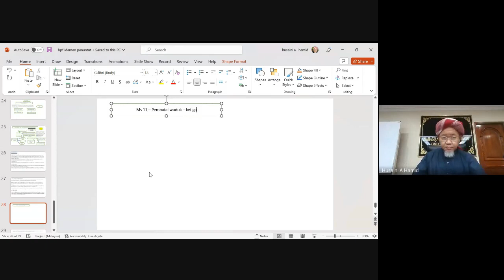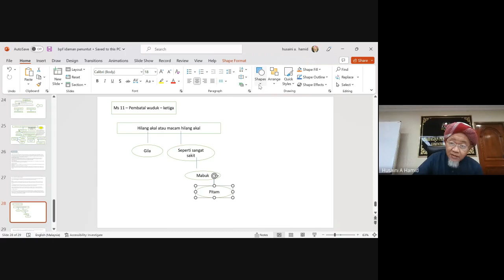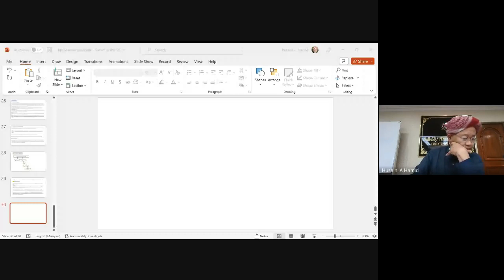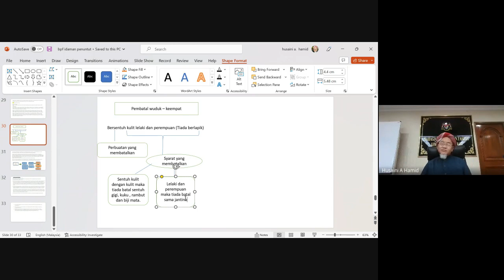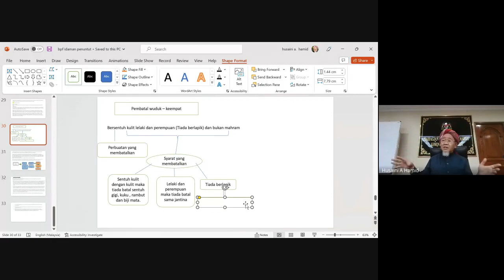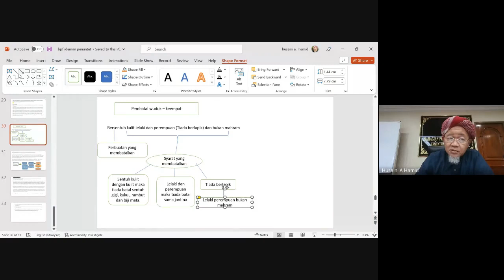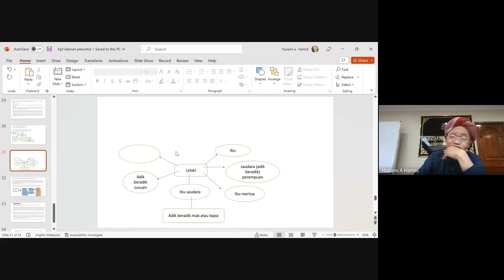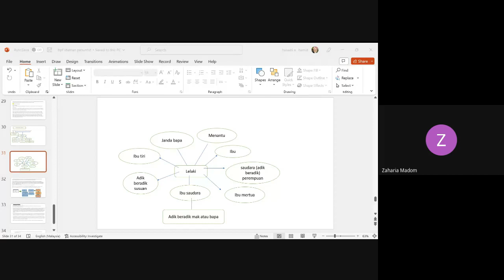802. Kitab Idaman Penuntut : Kuliah Dhuha BPF KKR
802. Kuliah Dhuha Ustaz Husaini Abd Hamid
Anjuran BPF Kementerian Kerja Raya

Kitab Idaman Penuntut
Ms 11 : Pembatal Wuduk
Ke 3 : Hilang Akal

Jumaat, 24 Sha'ban 1444H
17 Mac 2023
8.00 ~ 9.00 pagi